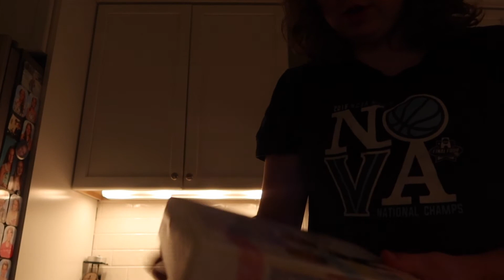day in the life during summer